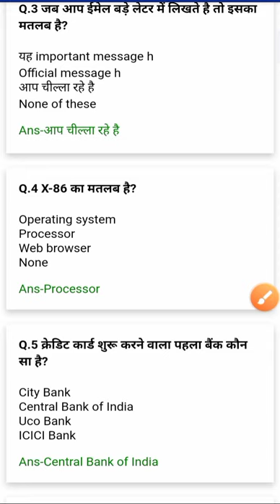CCC exam most important question । CCC exam November 2021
CCC exam most important question । CCC exam October 2021
अक्टूबर 2021 ccc exam questions
ccc most important question November 2021 CCC Exam Most Important Question
CCC ka paper
ccc exam
ccc exam preparation,
ccc exam
,ccc exam questions answer,
ccc question paper
,ccc previous question paper,
,ccc questions
ccc question
,ccc top 30 question,
ccc exam taiyari,ccc true fale question,
ccc objective question,
ccc exam auestions,
ccc exam october 2021
online STUDY JUNCTION
 UPSC,IAS,IPS All types General knowledge.
 2.General knowledge for Railway
3.General knowledge for NTPC
4. General knowledge for Group D
 5. General knowledge for Banking,like S, Punjab National Bank,
6. General knowledge
7.Static GK
 8, General knowledge for PSC
 9. General knowledge for LIC
 10. General knowledge for Navy
 11. General knowledgefor IAS
12. General knowledgefor IPS
13. General knowledgefor CDS
14. General knowledge for RRC
15. - Competitive Exams
16.SSC CGL question
17.SSC CHSL QUESTION AND ANSWERS
 18. SSC MTS QUESTION AND ANSWERS
 19. SARKARI NAUKRI
20.GOVT EXAMS QUESTION Answer .Previous year question and answer Previous year question and answer discussion
21.SSC CGL previous year question and answer
22. SSC MTS QUESTION previous year question
 23 discussion
 24.Static Gk,
 All possible question and answer for exam Samanya Gyan
Interesting facts History for All competitive Exams
Geography for All competitive Exams
 Mathematics for All competitive Exams
 Indian economy.
politics,
 Lucent Gk in Hindi General science classes
 General awareness class Here you can find All Competitive Exams
 GK like
 sS,UPSC and All state Exams.
Here you can get UPSC interview questions
,IAS ke sawal
,IPS ke sawal
, General knowledge,
most important GK,
 Funny Gk,
Interesting GK,
 Interesting fact HGK,
 Science
, samanya gyan etc